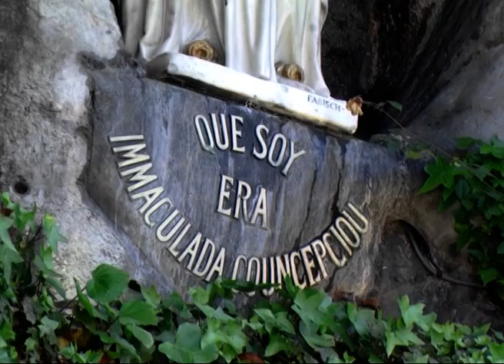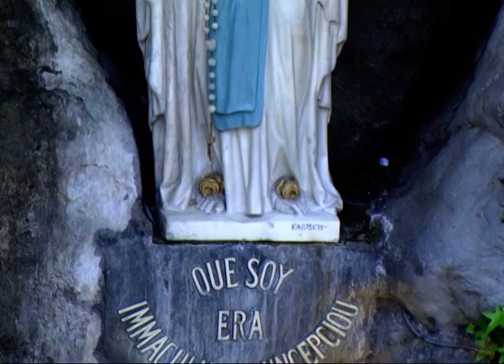Rosary from Lourdes 30th september 2015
Rosary from the Grotto of Lourdes 30th september 2015